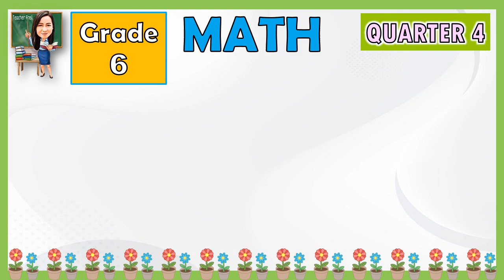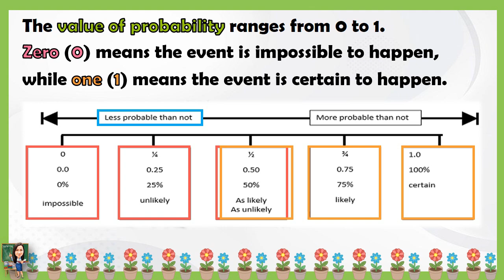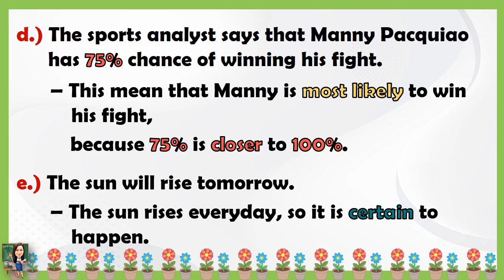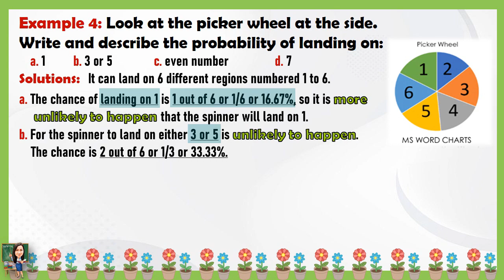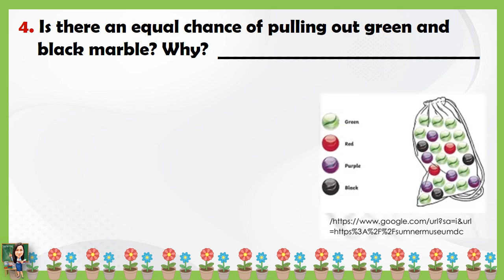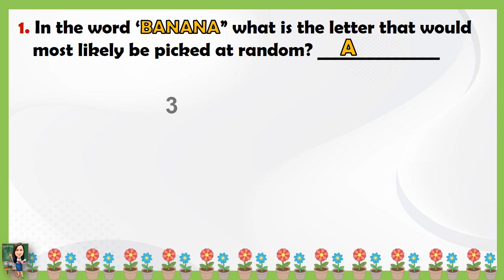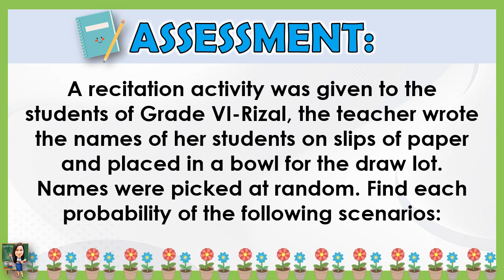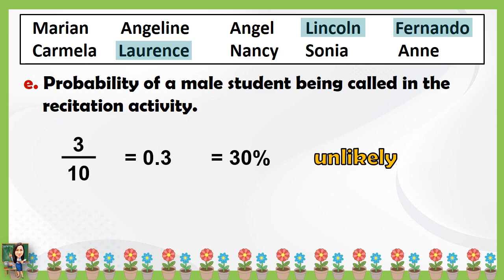MATH 6 QUARTER 4 WEEK 6 | PROBABILITY | MELC-BASED